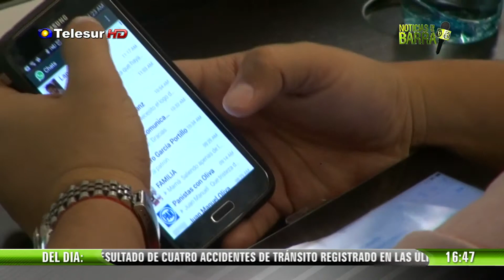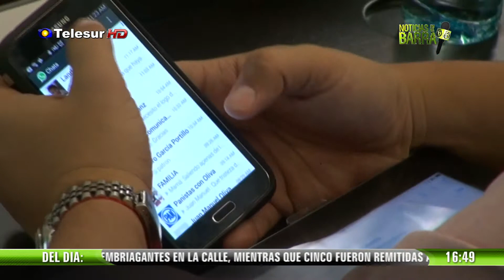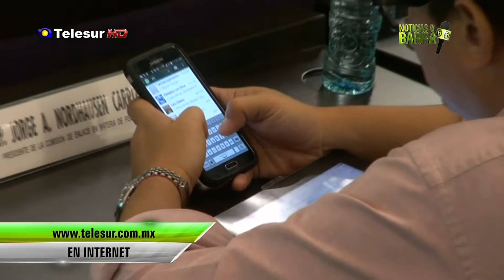La Barra, 14 de octubre de 2014 (Parte 3 de 3) [B]